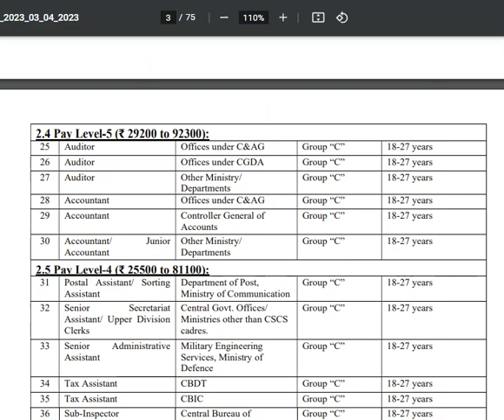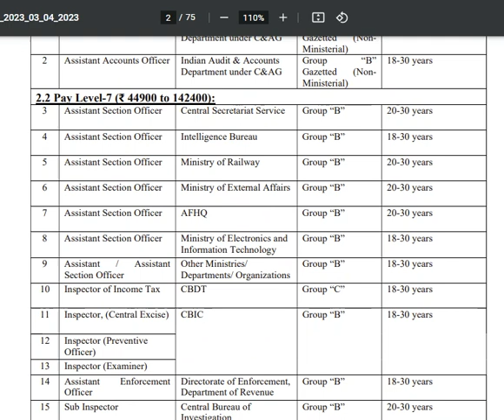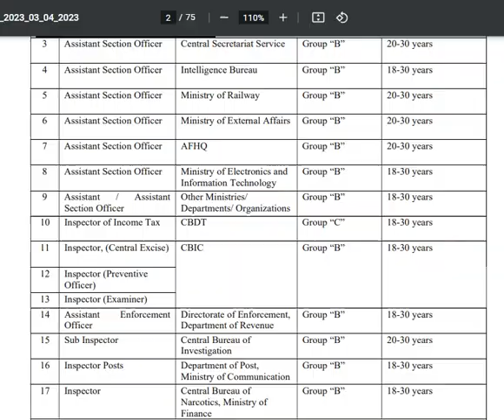அஞ்சல் துறையில் காலியாக உள்ள அஞ்சல் உதவியாளர்/வரிசைப்படுத்தல் உதவியாளர் பணிக்கு விண்ணப்பம் வரவேற்பு